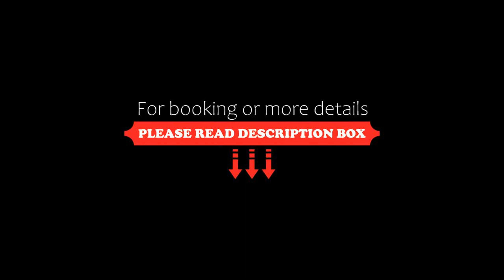Hilton The Hague, The Hague, Netherlands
About Property:
Hilton The Hague is located in the historic city centre and embassy quarter of The Hague, just moments from the high-end shopping area in the city centre. Panorama Mesdag is situated next door and Noordeinde Palace is 450 m away, while the beach of Scheveningen can be reached within a 15-minute tram or bike ride. Private parking is available on site. Free WiFi access is featured in public areas.
The ho...
Property Type: Hotel
Address: Zeestraat 35, The Hague City Centre, 2518 AA The Hague, Netherlands
Searching For
1. Hilton The Hague - The Hague - Netherlands
2. Hilton The Hague - The Hague - Netherlands Address
3. Hilton The Hague - The Hague - Netherlands Rooms
4. Hilton The Hague - The Hague - Netherlands Amenities
5. Hilton The Hague - The Hague - Netherlands Offers and Deals
Audio Credit:
Track Title: Subway Dreams
Artist: Dan Henig